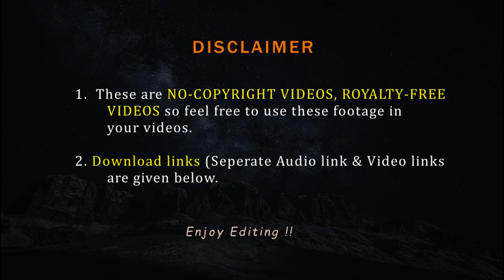Women on mountain | Nocopyright video of Woman on Mountain | FVFY